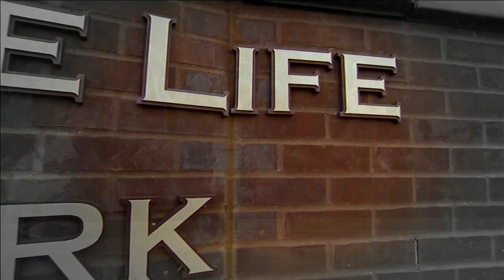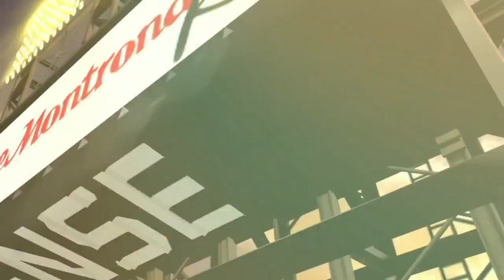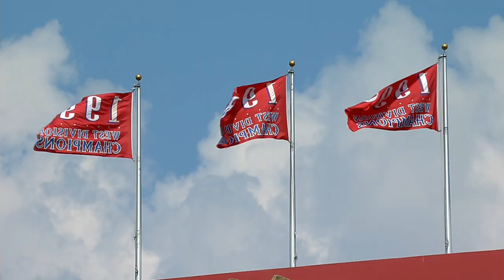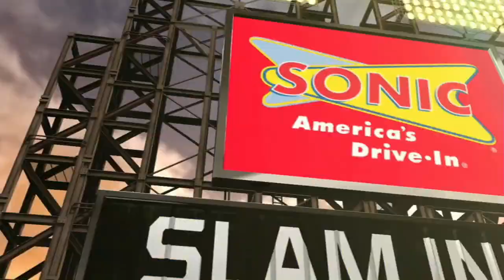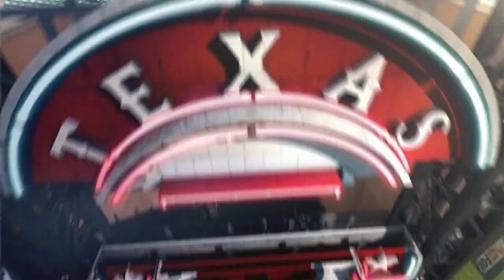TBA AT TEX - August 16, 2015